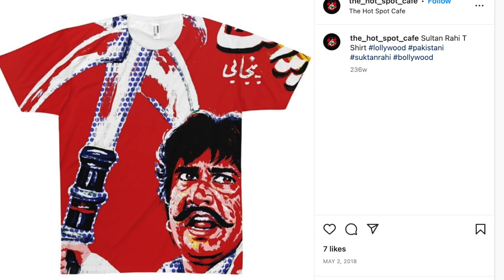The Legend of Maula Jatt - Beyond the Review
This review talks about the past and future of the Pakistani film industry while contextualizeing The Legend of Maula Jatt within it.